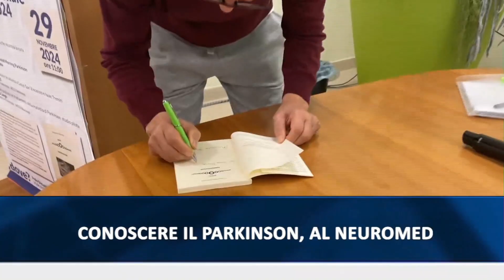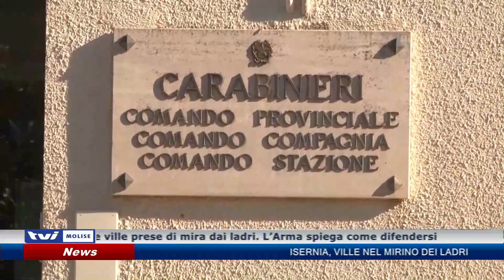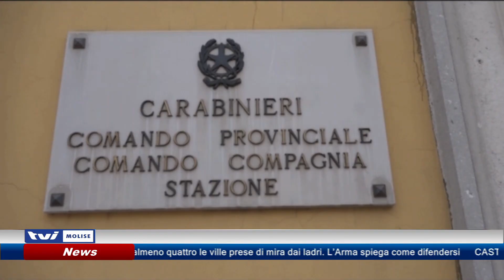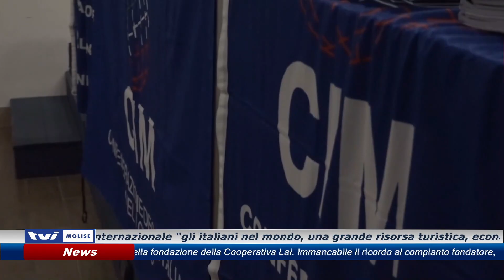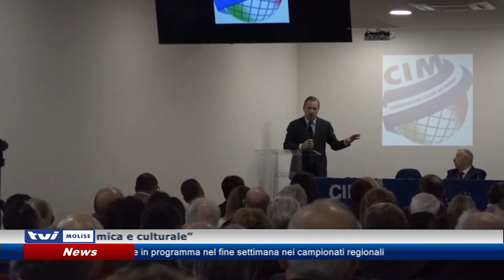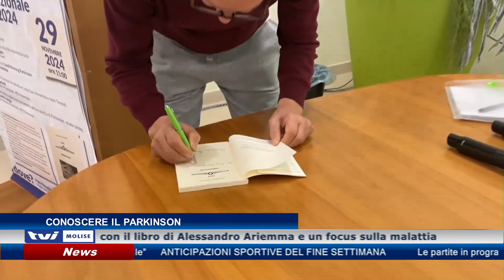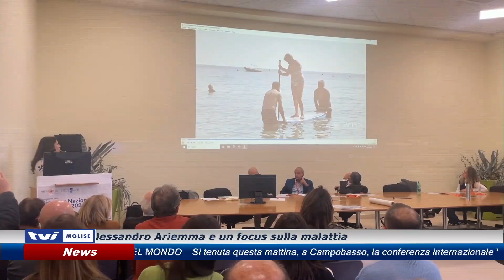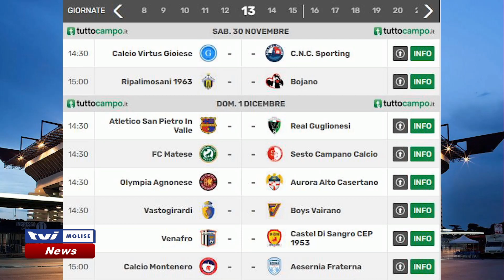𝗘𝗗𝗜𝗭𝗜𝗢𝗡𝗘 𝗗𝗘𝗟𝗟𝗘 𝟭𝟯:𝟯𝟬 𝗗𝗘𝗟 𝟯𝟬 𝗡𝗢𝗩𝗘𝗠𝗕𝗥𝗘 𝟮𝟬𝟮𝟰